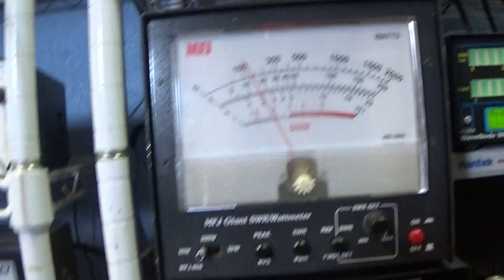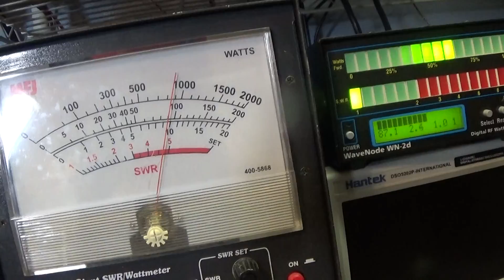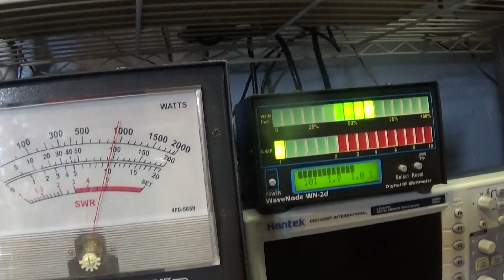Blackcat JB-75 mobile 1 tube linear amplifier modulator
OK, a blast from the past, a 1 tube mobile linear amp modulator, a Black Cat JB-75A AMP. This has been recapped and gone thru and works great. This must have been one of the latest versions as it has circuit boards in it while all the earlier ones had point to point wiring. This looks very good for its age.